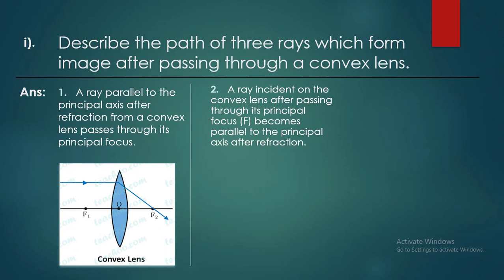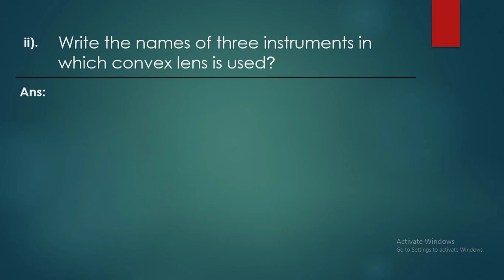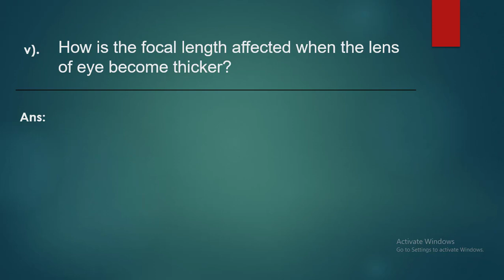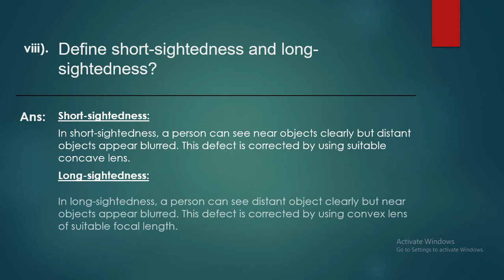8th General Science, CHAPTER 10 (Q2) Solved exercise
8th General Science, Solved exercise Q2
8th science chapter 10 exercise
class 8 science chapter 10 chemical reactions
class 8th science chapter 10 question answer
8th class general science - ch10 exercise
8 class science 10 chapter chemical reactions only full exercise